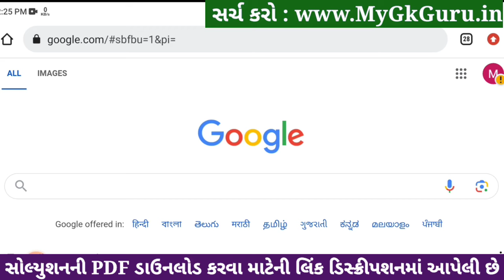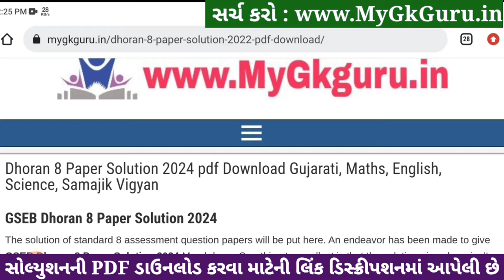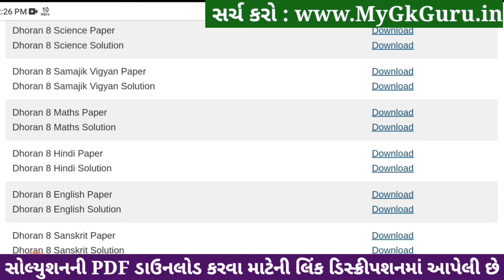🔥 std 8 english paper solution 2024 80 marks, std 8 varshik pariksha paper solution 2024 english